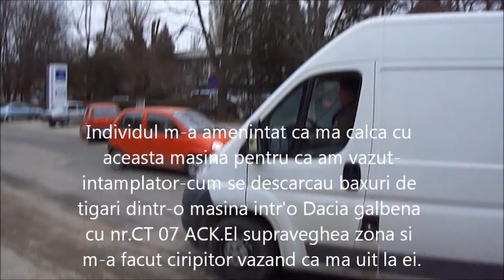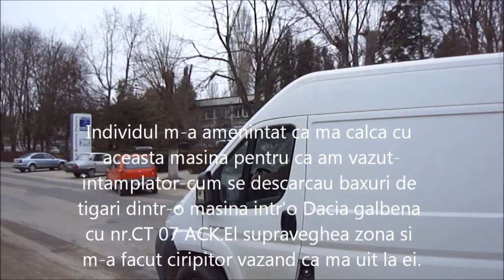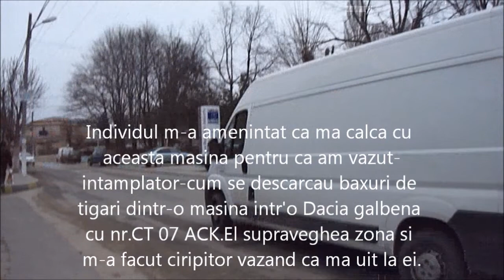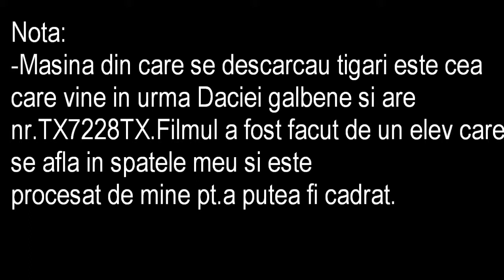nartip2-video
Mergand catre un laborator particular in fata spitalului din Medgidia am zarit cum se descarcau baxuri de tigari dintr-o masina cu nr.TX7228TX albastra intr'o Dacia galbena cu nr.CT07ACK.Eram in dreptul dubitei cu nr.B66SZF care supraveghea operatia,iar soferul acesteia m-a intrebat daca caut ceva.Nu i-am raspuns si mi-a spus ca sunt ciripitor si ca ma calca cu masina indreptandu-se catre mine.Insinuand ca scot o camera de filmat a pornit in tromba fugind si dupa el la rand Dacia galbena si dupa Dacie cea albastra.In spatele meu un elev a filmat si mi-a dat filmul pe care l-am procesat in doua faze pentru cadrare si identificare.